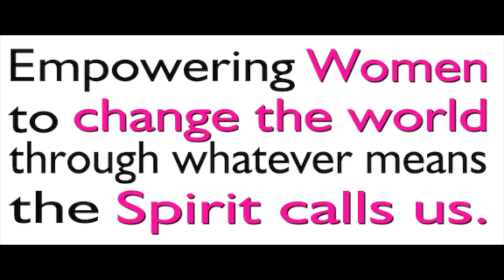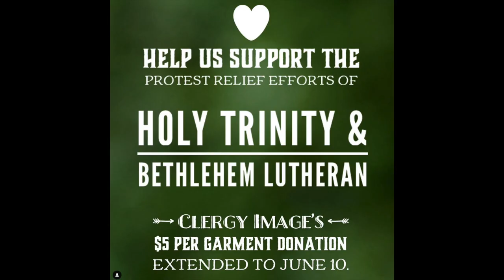This is Clergy Image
A brief overview of who we are highlighting our amazing customers wearing our clothing.